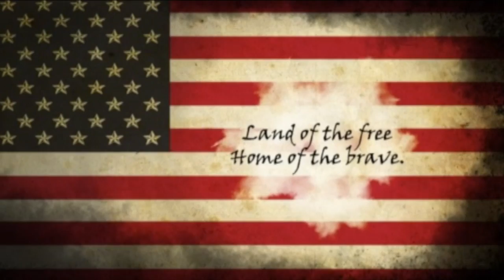LC Current 9 23 16